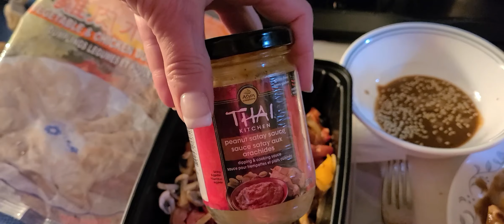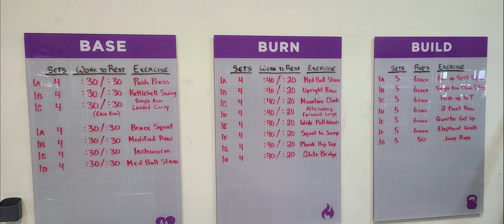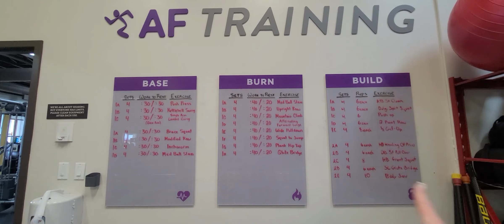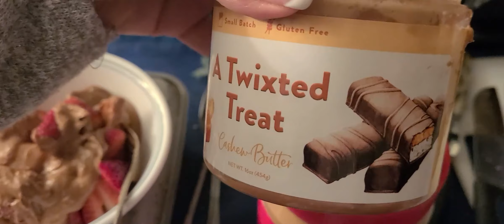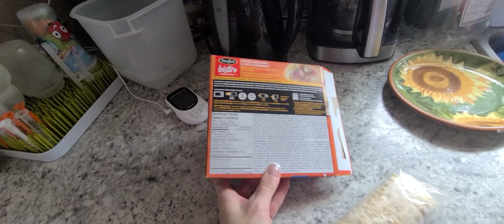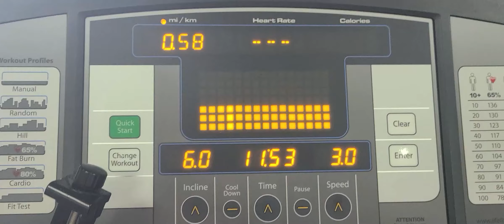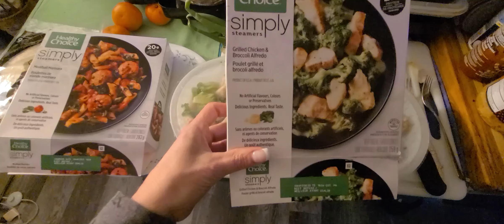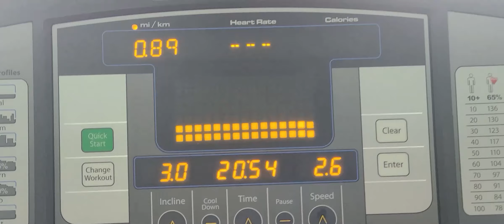Hurt Myself-Now What??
Hey Guys Welcome Back to another What I eat In a Day for Weightless eating 1750 calories!
My Current Weight ???/height 5'3
Working towards having a normal relationship with food and starting with my mind and mindfulness.
In Learning about Mindfulness this year. I am finding the best videos on the intranet to help.

Remember This is what works for me, and I am not advising anyone to eat exactly like me!

It took over a year to gain the 40lbs so its going to take awhile to get it back off! I am determined that this is the year it is coming off and I am keeping it off for good!

Working on my state of mind as well as physical and emotional eating. I have been tracking everything going into my mouth in hopes it figure out what my true macros are.
I’m in it to win it this year!!

Join me on this journey to lose 50 Lbs!

Filming by ⤵️
Wondershare Filmora
What I Film With: GoPro 7 : Samsung 20+

It’s just the beginning and we all must start somewhere! Staying positive and motivated will be key for Me!